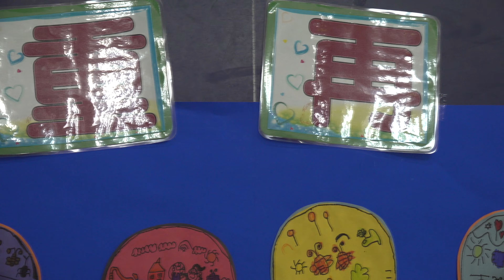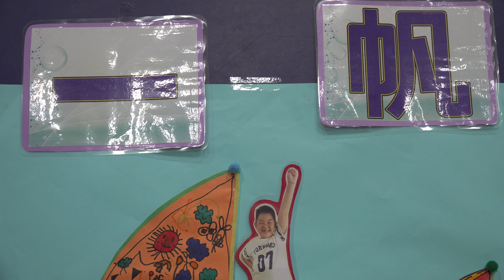幼安幼兒園第24屆畢業典禮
時間敲響了鳳凰花鐘，又到了畢業的季節，我們期待羽翼漸豐的孩子們能擁抱夢想，勇敢的展翅高飛。這天是孩子人生中的第一場畢業盛宴，它記錄著孩子的成長，也記錄著您的付出；在這離情依依的時刻，誠摯邀請您一同參與這場喜悅的饗宴，見證孩子的成長，分享孩子的榮耀。